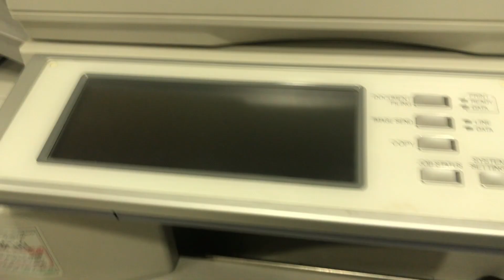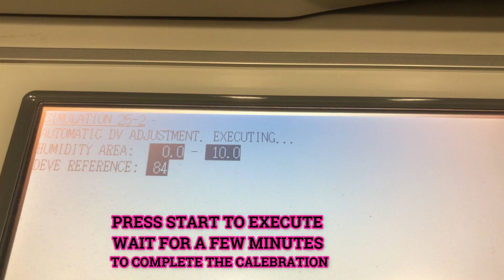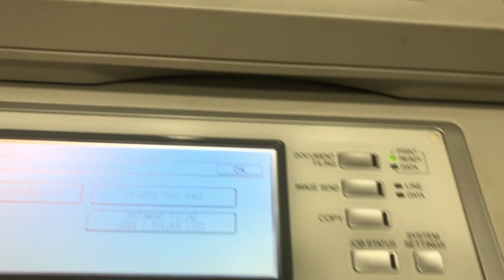FUSER KIT and DEVELOPER REPLACEMENT SHARP MX-M620U /MAINTENANCE TIME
and "BELL BUTTON''